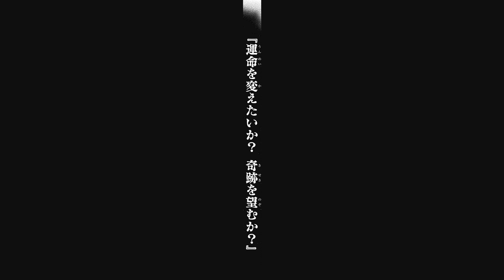【漫画】塔に閉じ込められていた少女が知った、外の世界の美しさ。いまが最高の瞬間…だが、その先に待ち受けていたのは…!?『ロンググッドバイ マイハニー』第１話 ５／６【ボイスコミック】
コミックZERO-SUM創刊20周年特別企画！！
『ロンググッドバイ マイハニー』（著・雨宮由樹、市原ゆき乃）ボイスコミック化！

死者が最後に行きつく場所「グランドフィナーレ駅」。
ここでは生前の想いを昇華できないままの人々に、
もう一度だけ生き還り自分の運命を変えるチャンスが与えられる。
そんな場所にやってきたロゼは、生前運命を捨てることしかできなかったことを悔やみ
もう一度今度は自分の力で運命を紡ぎ直すことにするが――…
生と死の狭間で大切なものを見つける少女の物語。

・ロゼ＝ウィンデル＝オデュッセイア　黒崎しおり
・ヴァンシェルド　　　　　　　　　　紙本　瞬
・リゼ＝テオドラ＝オデュッセイア　    沢井真知
・ハーヴォット　　　　　　　　　　　喜田祐介
・従業員　　　　　　　　　　　　　　矢部仁美
・衛生兵　　　　　　　　　　　　　　北奈つき
・ランドリュー＝カーランド　　　　　黒井淳一
・ホロウ　　　　　　　　　　　　　　森田則昭

『ロンググッドバイ マイハニー』は大好評発売中！

一迅プラスにて無料公開中！